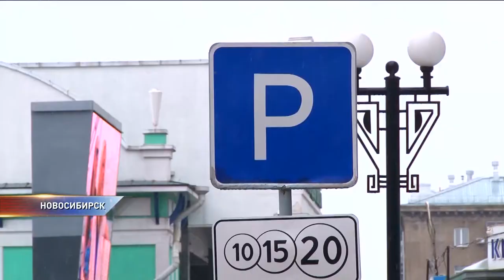В городах Сибири не могут решить вопрос с платными парковками